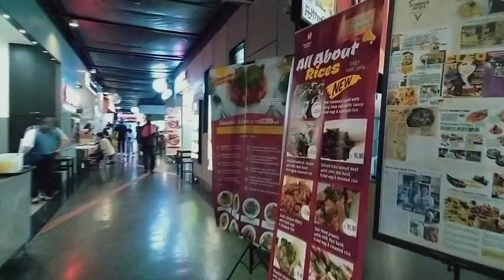Egyptian themed Shopping mall in Malaysia| Walk Around the sunway pyramid |Sunway city Sosanofficial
Egyptian themed Shopping mall in Malaysia
Walk Around the sunway pyramid
Sunway pyramid
Sunway lagoon

♡ D A I L Y M O T I O N➜

Ignore

Sunway mall
Walk around
Walk around the Malaysia
Egyptian mall in Malaysia
Sunway pyramid shopping mall
Walk around Bandar Sunway
One of the best mall